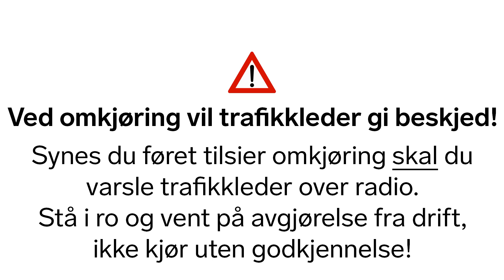Linje 10 (Omkjøring Vinter) - Trondheim kretsfengsel - Jonsvannsveien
Denne videoen viser ordinær trasé. Som ansvarlig sjåfør må du ved hver skiftsstart sette deg inn i om det finnes avvikende traséer på denne og andre linjer. Det kan f.eks være midlertidige stengte eller flyttede holdeplasser eller midlertidige endringer i traséene grunnet f.eks veiarbeid. Kontrollér oppslagstavle og e-post. Driftsavvik finner du også her